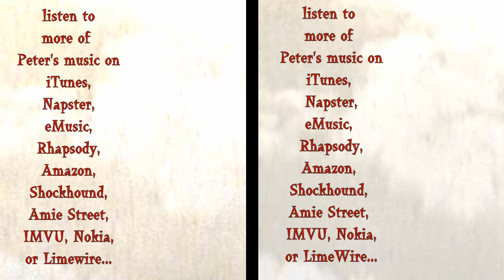3D Vid No Glasses Needed - "Leap of Faith" - Early "Eine Kleine" version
3D Video - Fly into the forest. Watch mom say "I told you so!" Leap into the river. Composer Peter Sky plays "Eine Kleine" from his "Indigo Rain" CD as you zoom in 3-D through ancient forests of delight hiding in antique stereoscope cards. View with the Loreo Pixi viewer that is used with the iPad's Elements app, available at the Apple store or elsewhere online.

Stereoscope cards like these captured the world in three dimensions from about 1840 until 1925. Here see rock towers of the Wisconsin Dells... Steeple Rocks Looking Down Butternut Ravine... "Lynn of Dec. Scotland" (bridge between the trees)... unknown lake and pond... Bridal Veil Falls, Yosemite... Mirror views of North and South Dome, Yosemite (the branch fly-over)... Dual Vista, Glen Onoco... Tripple Cascade Buttermilk Ravine... Wissahickon Creek pond...  Steeple Rock Buttermilk Ravine... Ithaca Falls, New York... West Mountain, Yosemite... East Face Rock of Gibraltar By Moonlight... and Looking at the Matterhorn from Riffelburg Hotel, Switzerland.

Peter Sky composes just by sitting at the keyboard.  He has published six CDs of his music - Rainbow Butterfly, Winter Wonder World, New Breeze In Town, A Peter Sky Christmas Presence, Immersions, and Indigo Rain, which includes "Eine Kleine". Find him on your favorite download site, or visit his for more info about his music.

Peter Sky and beede are cooperating Techmark Arts artists at www techmarkarts.com